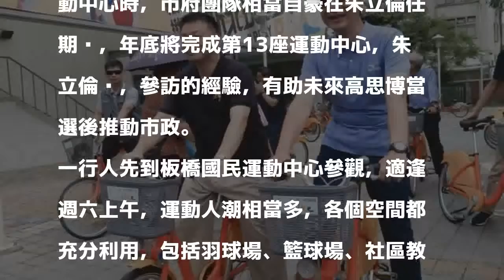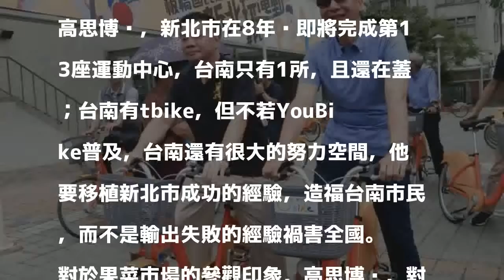高思博北上請益姊夫 朱立倫導覽市政建設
〔記者何玉華／新北報導〕國民黨台南市長參選人高思博今（1）日北上，與姊夫、新北市長朱立倫一起參觀新北市的運動中心、Youbike與果菜市場等建設，朱立倫邊走邊介紹，尤其在參觀板橋運動中心時，市府團隊相當自豪在朱立倫任期內，年底將完成第13座運動中心，朱立倫說，參訪的經驗，有助未來高思博當選後推動市政。

發表評論評論如下。